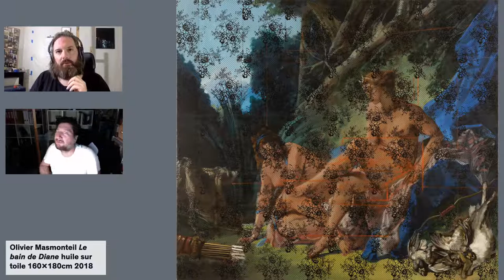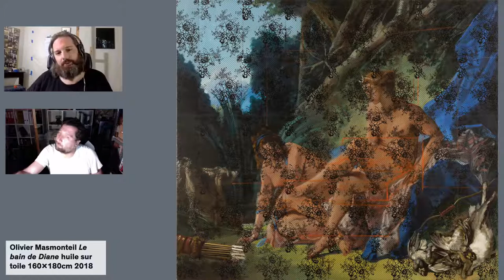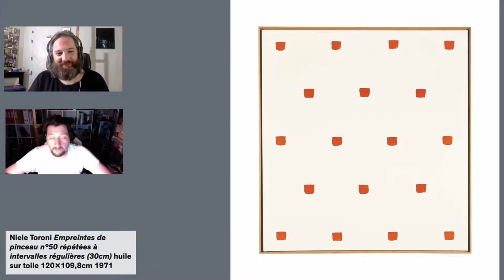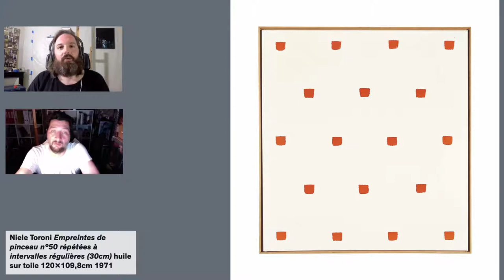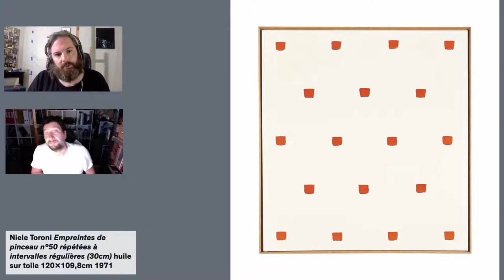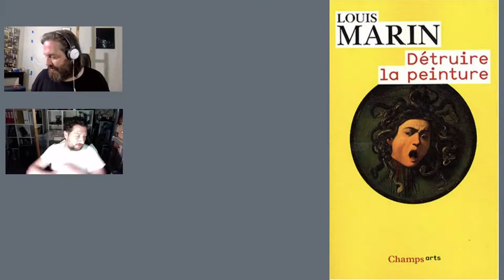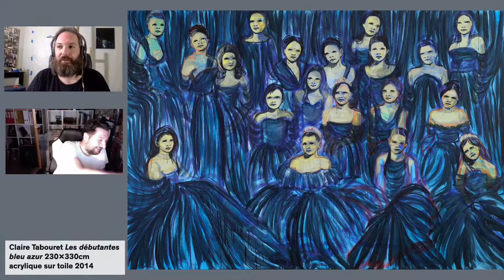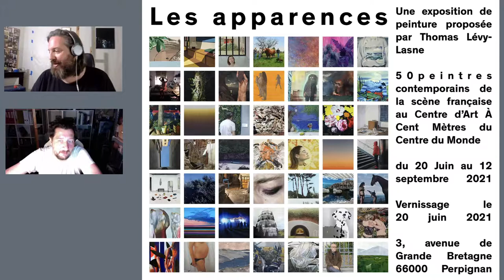Les apparences, épisode 08 : Olivier Masmonteil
Entretien d’une heure entre l’artiste Olivier Masmonteil et Thomas Lévy-Lasne.

Olivier Masmonteil Les demoiselles oubliée huile sur toile 210x260cm 2015
Olivier Masmonteil Les grandes baigneuses 2 huile sur toile 200x200cm 2017
Olivier Masmonteil Le bain de Diane huile sur toile 160x180cm 2018
Olivier Masmonteil Horizon Venise huile sur toile 90x130cm 2018
Olivier Masmonteil Paysage effacé huile sur toile 220x210cm 2019
Gustave Courbet Le sommeil 135x2200cm 1866
Niele Toroni Empreintes de pinceau n°50 répétées à intervalles régulières (30cm) huile sur toile 120x109,8cm 1971
Markus Lüpertz Soldat der Kunst de Julius Werner
Détruire la peinture Louis Marin Champs Arts Flammarion
Gerhard Richter Chinon (645) 200x320cm huile sur toile 1987
Claire Tabouret Les débutantes bleu azur 230x330cm acrylique sur toile 2014